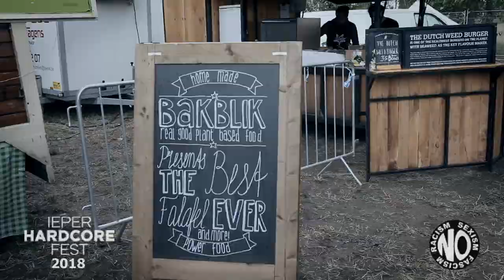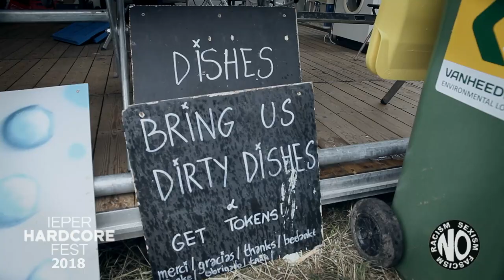Ieperfest2018: MTM & Green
A walk around Ieper HC Fest 2018.

Obviously you have the place, bands, music, public and drinks. But Ieperfest is also:

MTM - More Than Music
- ngo stands
- presentations
- interviews
- workshops
- docu's

GREEN POLICY
- a clean festival terrain
   - trashbins everywhere
   - ashtray tubes
   - bubblegum trees
   - people picking up garbage that didn't make it to the bins :s
- reusable cups and plates
- vegan food
- solar energy for recharging batteries, phones, ..
- water
   - tabwater in reusable bottles for bands and shitworkers
   - on site wastewater purification system
   - warm water from pelletstove for showers and dishwashing
- composting toilets

and last but not least: all the shitworkers who make this happen

See you next year. Enjoy!

Ieperfest
Ieper Hardcore Food
Ieperfest - Morethanmusic